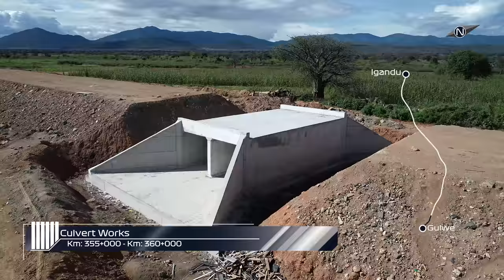MDM April 2020 Progress Video Standard Gauge Railway Line From Morogoro to Makutupora